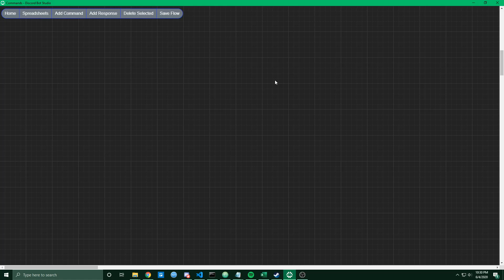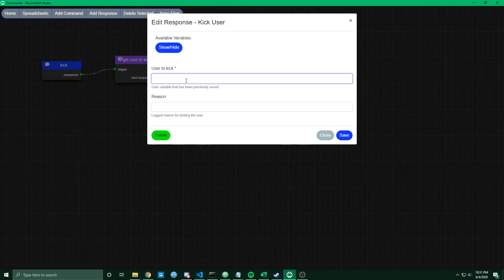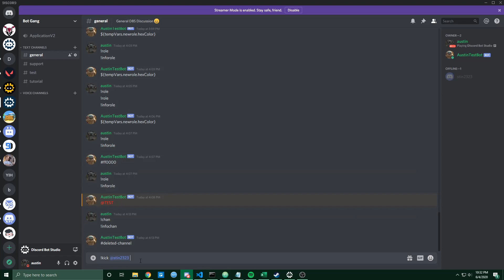How to Make a Discord KICK Command [without coding]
In this video I detail how you can make a kick command using Discord Bot Studio. This command allows you to mention a user, and have them be kicked from the server.